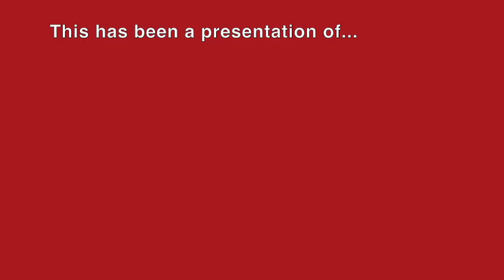How To Make Glazed Salmon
This is a how-to video showing the viewers how to make Glazed Salmon. Easy and delicious!